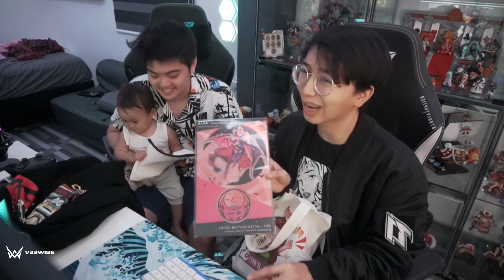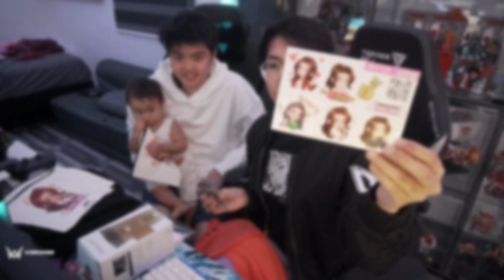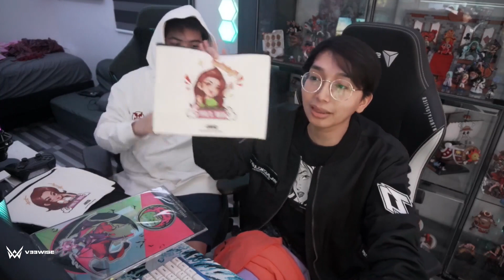“TEAR IT OFF” UNBOXING